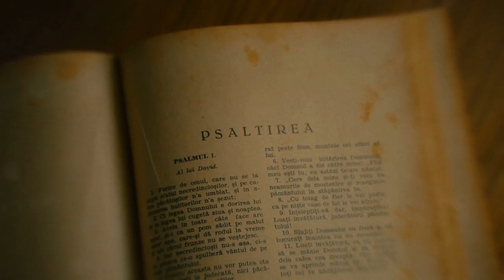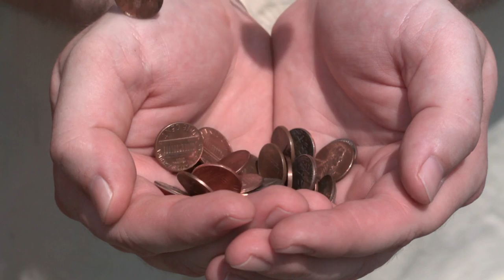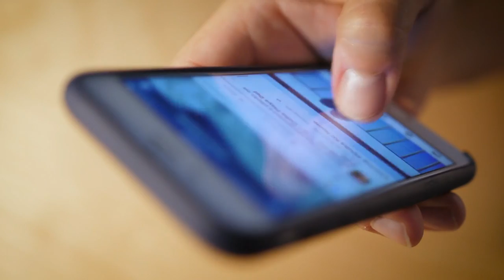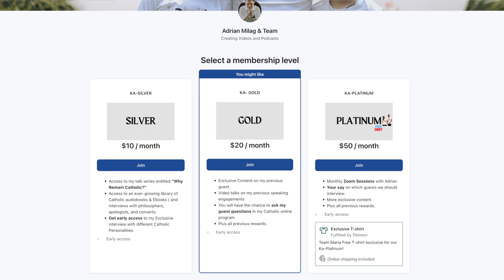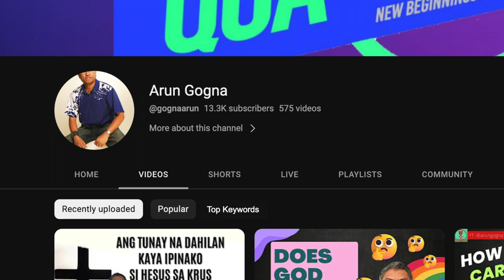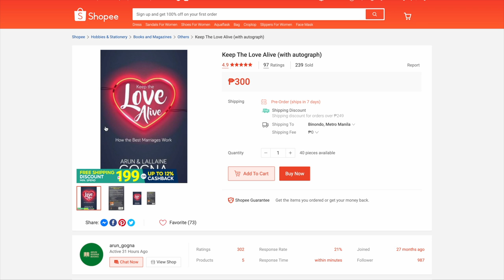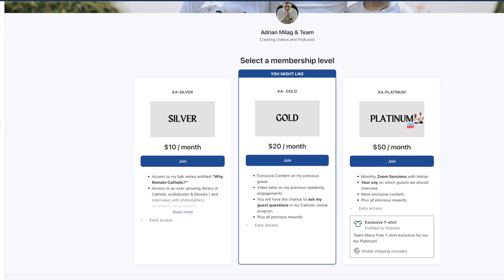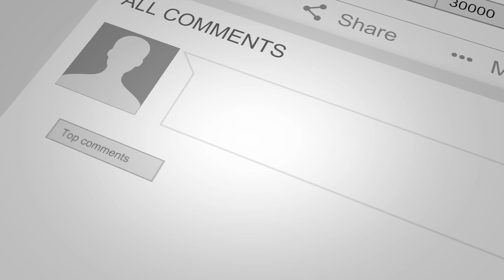Kuwento ni Arun Gogna, isang VIRAL preacher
00:00 OPENING PRAYER
2:30 START OF THE INTERVIEW
3:32 WHO IS BRO ARUN?
7:31 NAPABAYAAN NYA ANG KANYANG PAG AARAL?
10:41 WACKY SPEAKER
14:12 MALAKING PAGSUBOK SA BUHAY
19:13 PAANO NYA NAGAGAWANG MAG INSPIRE KAHIT MAY PAGSUBOK SA BUHAY?
21:53 PAANO BALANSEHIN ANG BUHAY BILANG ISANG PREACHER, SPEAKER AT FAMILY MAN?
24:24 BAKIT MADALAS NABABATIKOS ANG MGA KATOLIKO?
26:35 DAPAT BA LAHAT NABABASA SA BIBLE?
31:21 PAANO MAPAPALALIM ANG ATING CATHOLIC FAITH?
35:41 MASAMA BA TALAGA ANG PERA?
37:29 BAKIT MAY MGA DASAL NA HINDI SINASAGOT NG DIYOS?
42:11 QUESTION FROM THE VIEWERS
55:51 CLOSING MESSAGE
57:28 CLOSING PRAYER

Arun Ocop Gogna is a former professor at De La Salle College of Saint Benilde. He finished his college education at De La Salle University with, B.S. in Electronics and Communications Engineering. He took up a Master's in Religious Studies at the Don Bosco Center of Studies, Better Living Subdivision, Parañaque, and graduated Magna Cum Laude.

Arun is a Christian artist and has so far recorded two albums, Ikaw Lamang and Big In God’s Eyes. He is the Feast builder of The Feast Bellevue. He is the spiritual adviser of various Catholic Charismatic communities. He is the founder of Creative House Ministry, a group specializing in retreats and recollections for schools, parishes, and corporations. He has given many values formation seminars to different corporations and educational institutions.

Arun has been serving the Lord for 28 years and says he will keep doing so until his last breath. Arun is presently residing in Parañaque, Metro Manila with his wife, Dr. Lallaine Lucas Gogna, daughter Andrea Helene and son Yohan Gabriel.

Official Page and Channel of Bro Arun Gogna

📢Arun Gogna Podcast
Umagang Kay Gogna

ask 4 favors:
4. Comment or Leave a message.

GIVING

✅UNIONBANK:
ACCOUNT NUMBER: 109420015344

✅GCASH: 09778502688